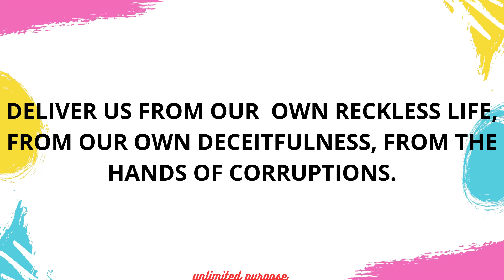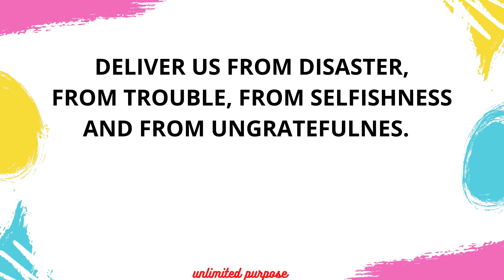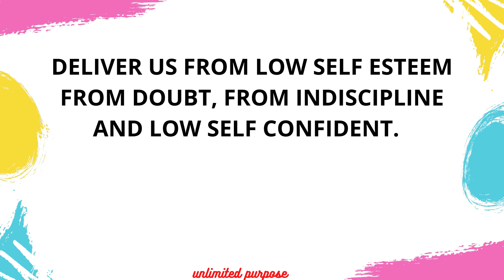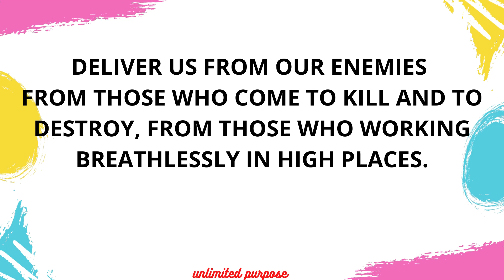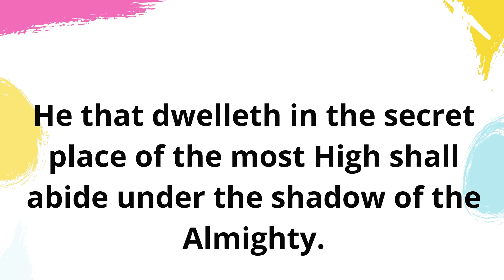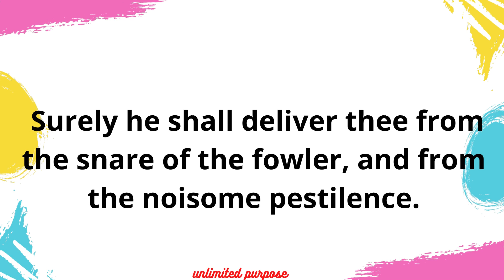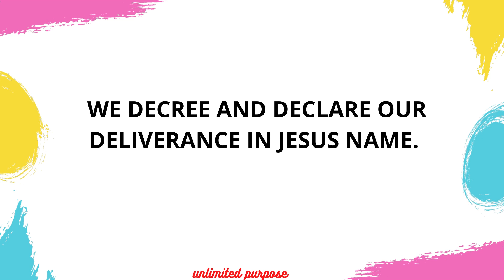PRAYER FOR DELIVERANCE